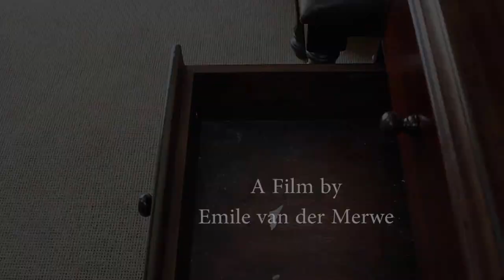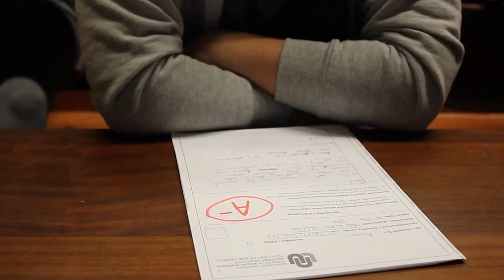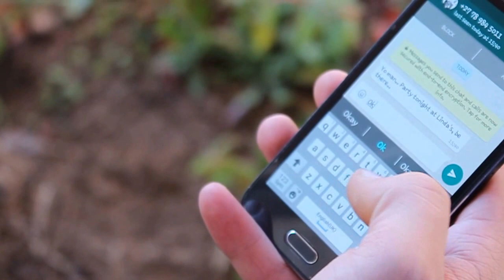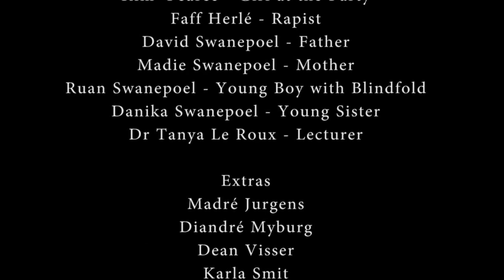ABSCISSION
a student short film.